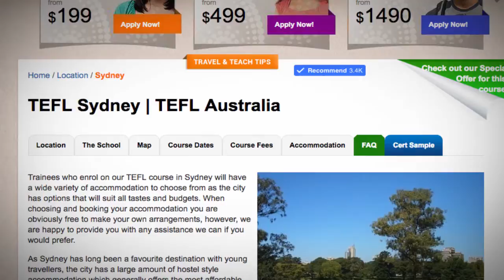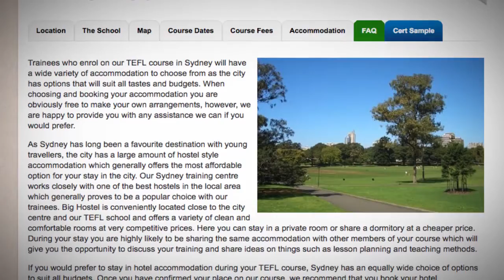TEFL / TESOL School Accommodation in Sydney, Australia | Teach & Live abroad!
Trainees who enrol on our TEFL course in Sydney will have a wide variety of accommodation to choose from as the city has options that will suit all tastes and budgets. When choosing and booking your accommodation you are obviously free to make your own arrangements, however, we are happy to provide you with any assistance we can if you would prefer.

As Sydney has long been a favourite destination with young travellers, the city has a large amount of hostel style accommodation which generally offers the most affordable option for your stay in the city. Our Sydney training centre works closely with one of the best hostels in the local area which generally proves to be a popular choice with our trainees. Big Hostel is conveniently located close to the city centre and our TEFL school and offers a variety of clean and comfortable rooms at very competitive prices. Here you can stay in a private room or share a dormitory at a cheaper price. During your stay you are highly likely to be sharing the same accommodation with other members of your course which will give you the opportunity to discuss your training and share ideas on things such as lesson planning and teaching methods.

If you would prefer to stay in hotel accommodation during your TEFL course, Sydney has an equally wide choice of options to suit all budgets. Once you have confirmed your place on our course, we recommend that you book your hotel accommodation yourself online so you can make the right choice to suit your own requirements.

Find out more about taking a TEFL course in Sydney